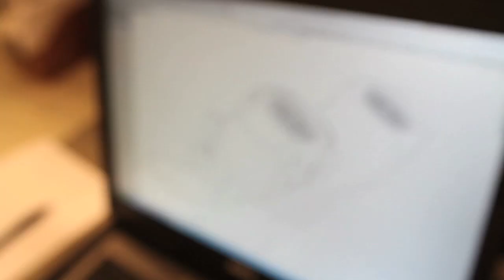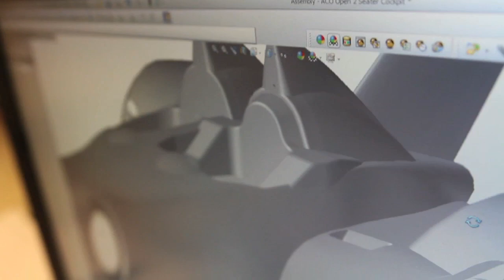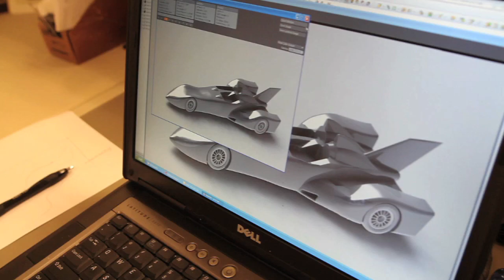Project 56 - DeltaWing Le Mans 2012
Some of the biggest names in American motorsport will join forces for the 2012 24 Hours of Le Mans to showcase a unique concept demonstrating extreme performance with half the weight and horsepower of a traditional racing car.

The Project 56 group brings together the design talents of DeltaWing Racing Cars LLC; the manufacturing capabilities of All American Racers - the company owned by 1967 Le Mans winner and American racing legend Dan Gurney; and back-to-back American Le Mans Series championship winning racing team, Highcroft Racing.

American Le Mans Series founder Dr. Don Panoz has also joined the project as a key advisor.

The group has received an invitation from Le Mans 24 Hour race organizers, the Automobile Club de l'Ouest to contest the 2012 race as an additional 56th entry.